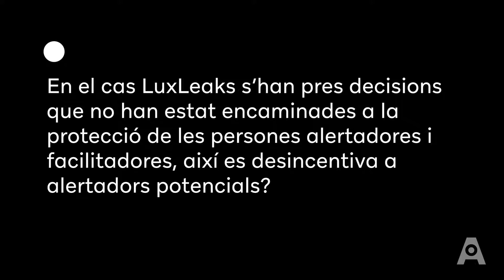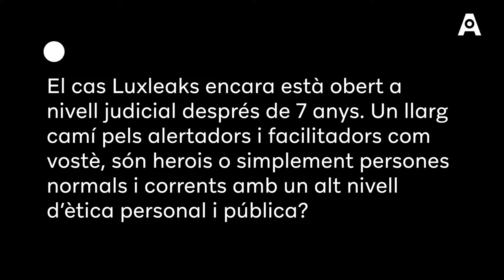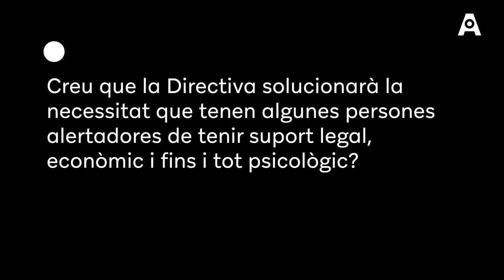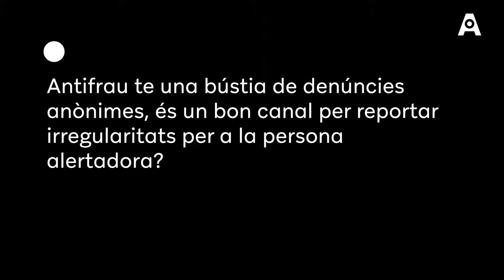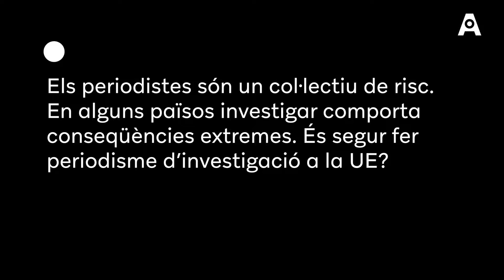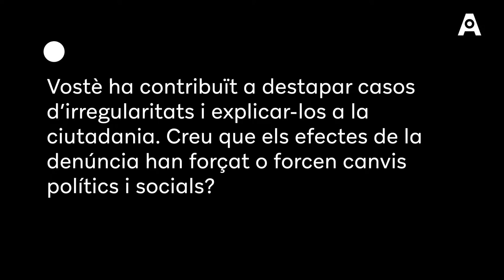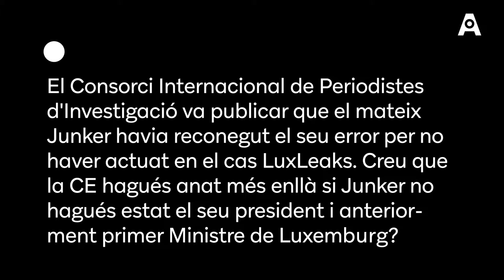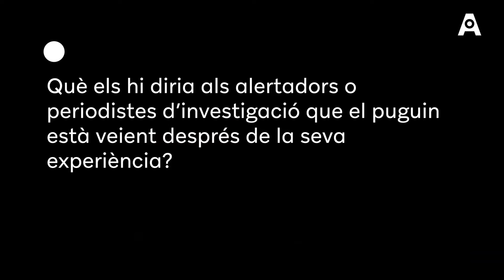L'entrevista. Edouard Perrin, periodista d'investigació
Entrevista al periodista d'investigació Edouard Perrin, membre del Consorci Internacional de Periodistes d'Investigació (ICIJ) i president de Forbidden Stories.